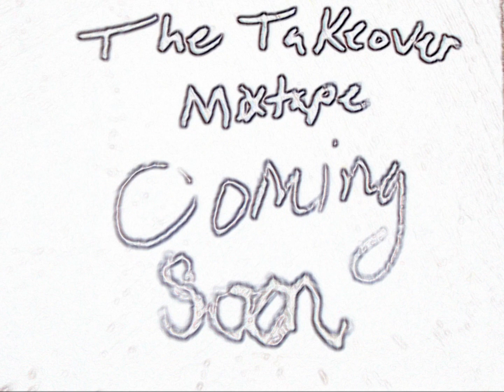Sean Wur Ya Been-Ima Kill The Beat Prod. By-T.H.P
The Takeover
Sean Wur Ya Been-Ima Kill The Beat
Download!!! Download!!! Download!!!